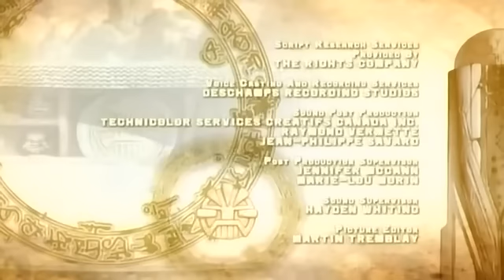Redakai Season 1 Theme & Credits